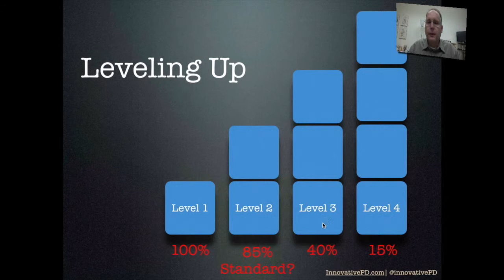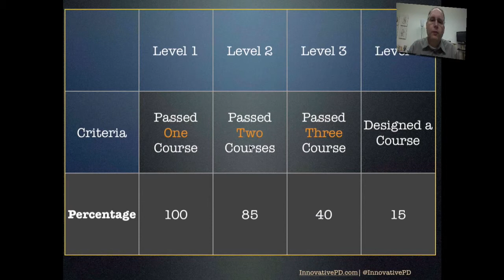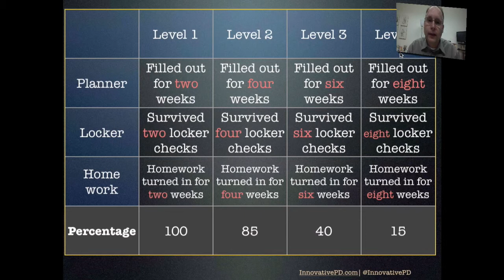Add Gaming To a Digital Badge Program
An easy, quick and fast way to create badge currency in your class or organization is to add a gaming element such as leveling up.   This usually means the first couple of badges are attainable by everybody, but the last couple of badges are very difficult to get.  If you can earn it, people are impressed!